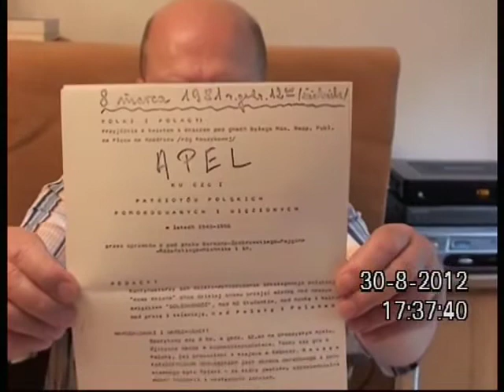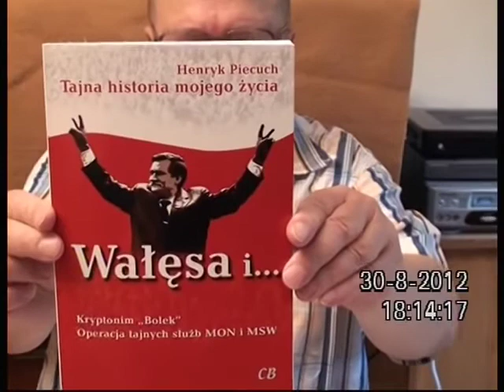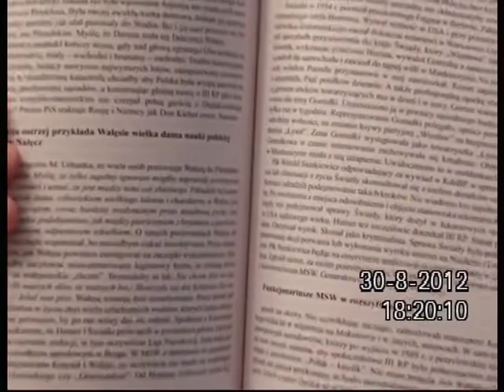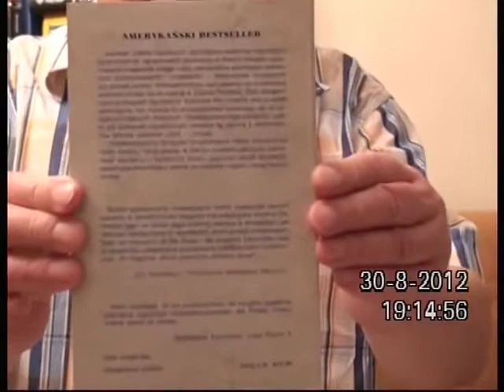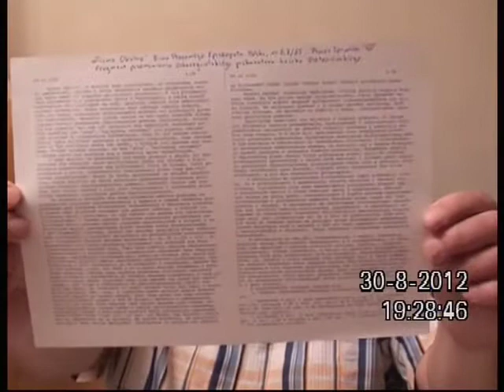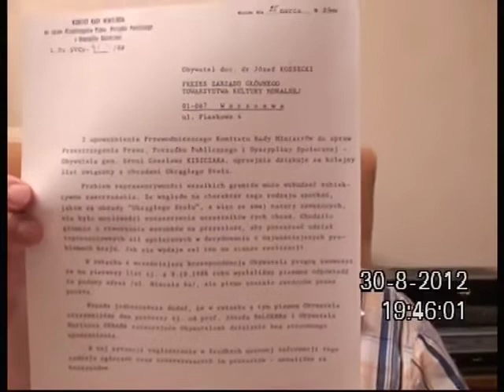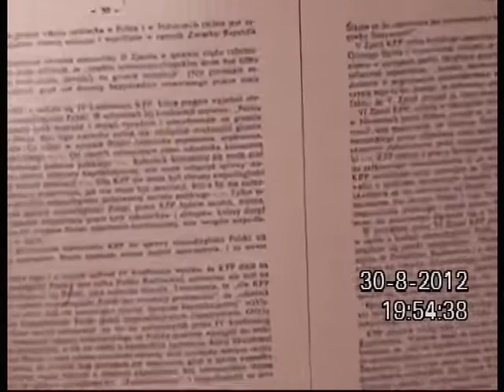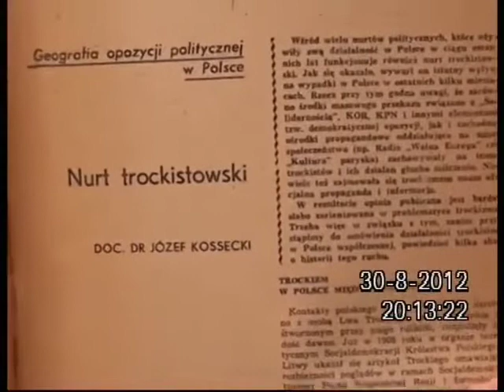Liga Narodowo-Demokratyczna, Zjednoczenie Patriotyczne „Grunwald” Doc Józef Kossecki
Liga Narodowo-Demokratyczna (LND) – organizacja podziemna w PRL.

Decyzję o stworzeniu tajnej niepodległościowej organizacji narodowej podjęli Przemysław Górny i Józef Kossecki 15 sierpnia 1957 roku na Rusinowej Polanie.

Zjednoczenie Patriotyczne „Grunwald” (ZP „Grunwald”)

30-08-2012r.